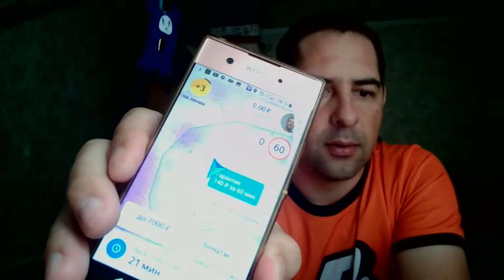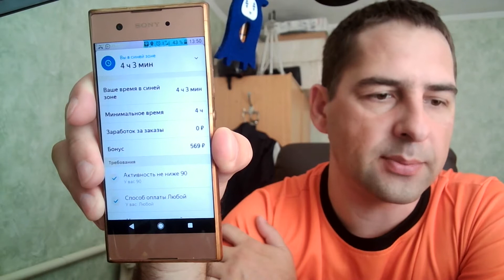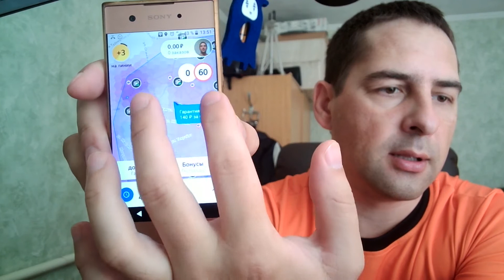Хочешь ГАРАНТИЮ в Яндекс Про!? ЗАРАБОТАЙ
📢 Работа курьером. Выбирай работу 👇👇👇
⏩ Работа курьером в Яндекс.Про (пеший и авто)
YX8Y646
⏩ Больше вакансий смотри в этой группе: